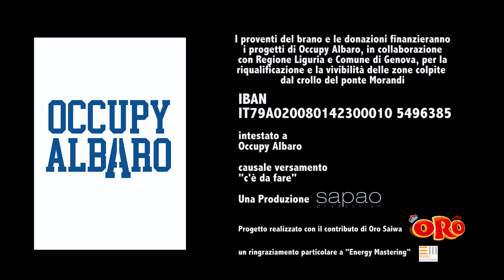Kessisoglu & Friends per Genova - C'è da fare (Teaser 2)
Music video by Kessisoglu & Friends per Genova performing C'è da fare (Teaser). (C) 2019 Sapao S.r.l. / Occupy Albaro under exclusive license to Sony Music Entertainment Italy S.p.A.